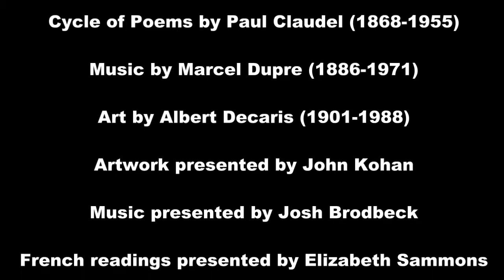Stations of the Cross